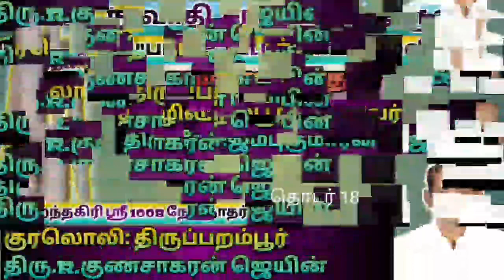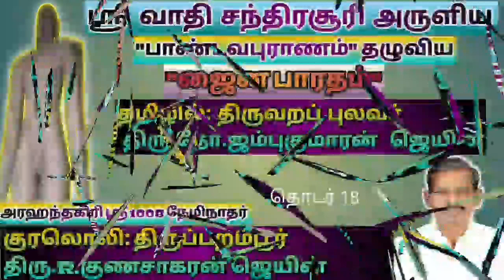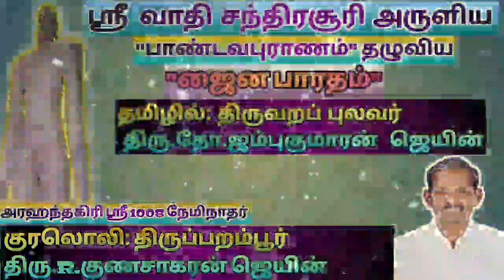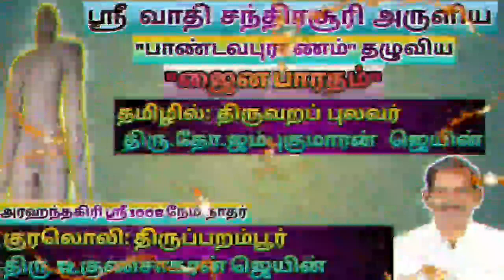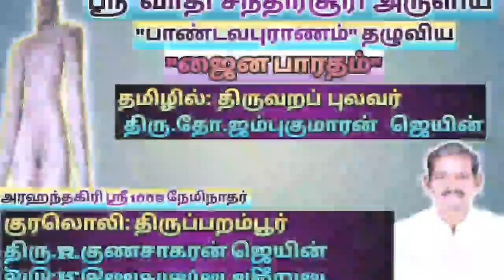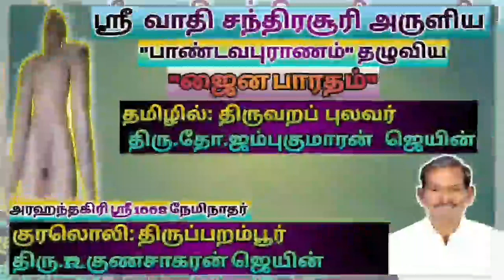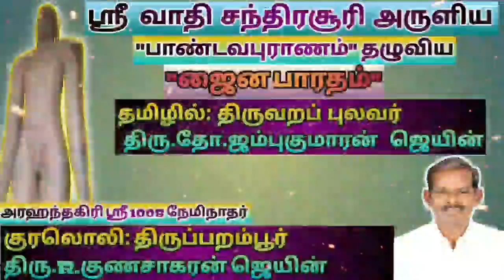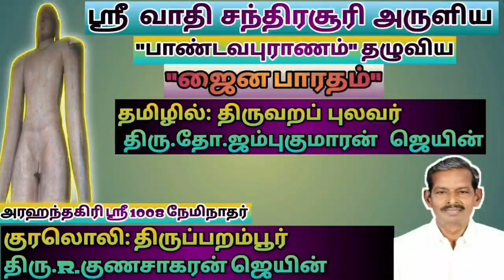ஜைன பாரதம் (தொடர் 18)